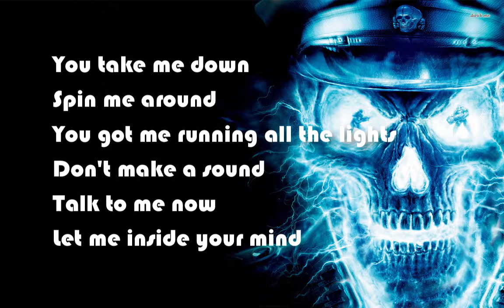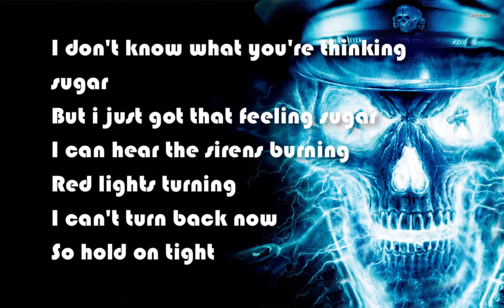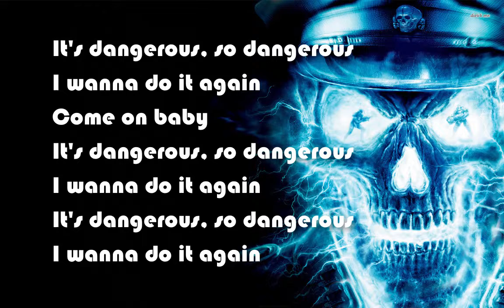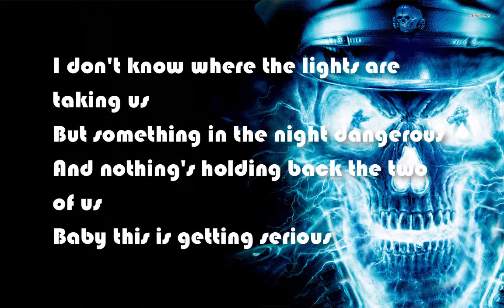David Guetta-Dangerous Lyrics